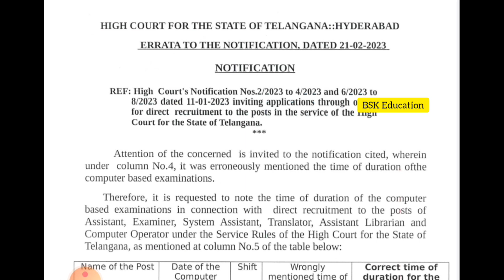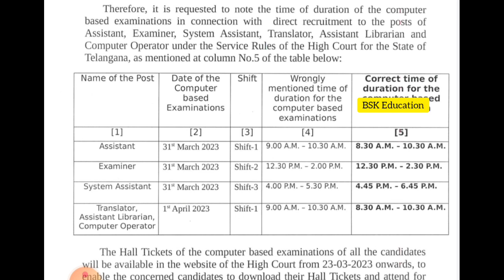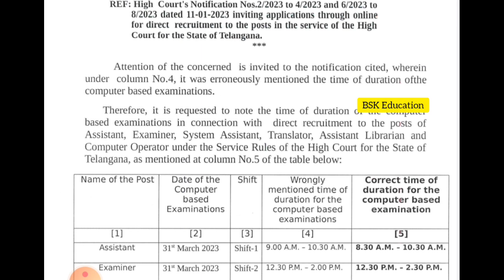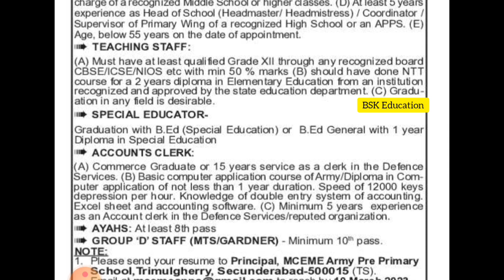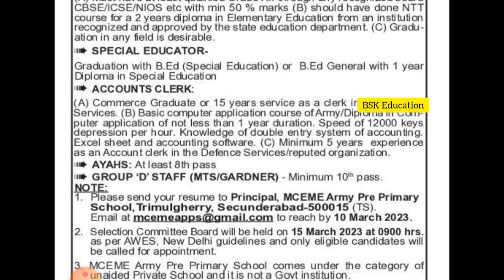🔥TS High court Jobs exam date 2023| Secunderabad Army School jobs 2023 | Telangana high court exams